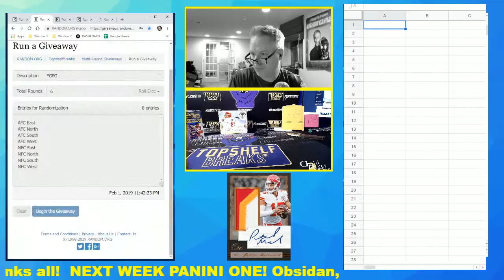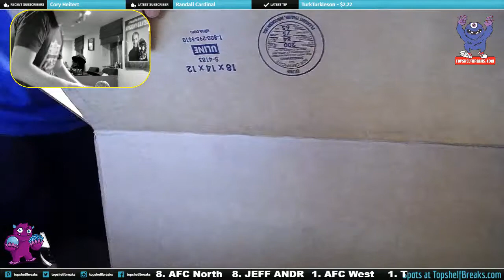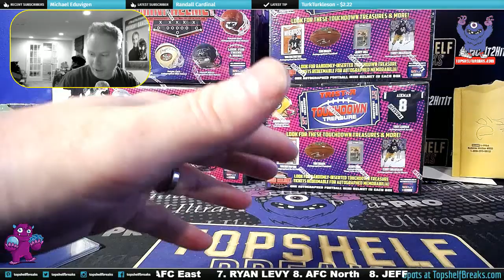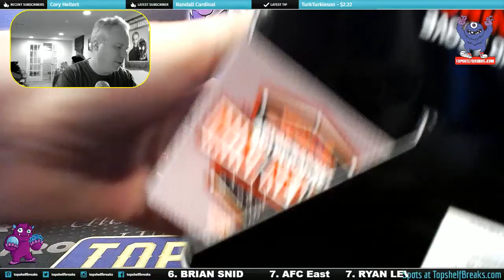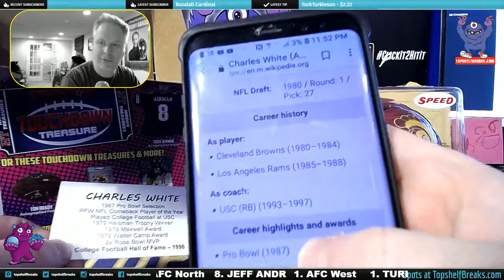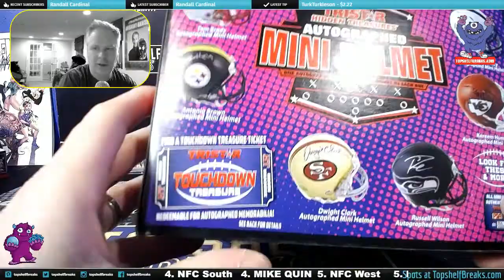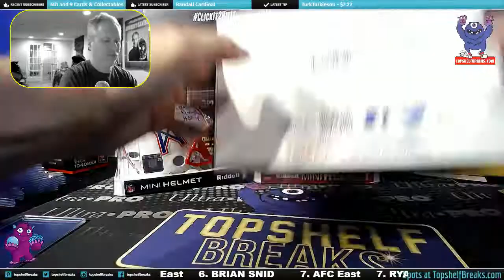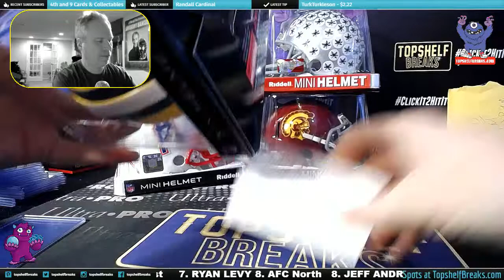TRI STAR MINI HELMETS CASE 2-1